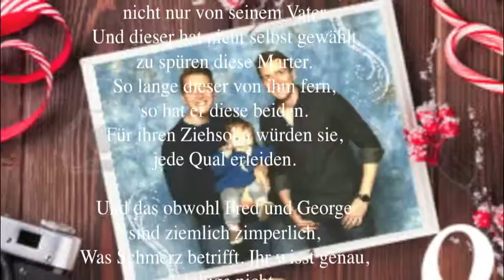20 Kind des Lichts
Kind des Lichts

Lucien, ein Kind des Lichts, mit seinen beiden Ammen:
Bei diesen zwei Chaoten, bleibt er nicht ohne Schrammen.
Die Mutter tot, Großeltern auch, der Vater in der Ferne
Wie es für ihn weitergeht, das wissen nur die Sterne.

Er wächst auf in schwerer Zeit, doch umgibt ihn Licht.
Sein Vater ist nur fern von ihm, weil er muss tun seine Pflicht.
Die Liebe bleibt bei Lucien, auch wenn Papa Harry fort,
Während er sich vorbereitet auf den Mord am Dunklen Lord.

Denn geliebt wird dieses Kind, nicht nur von seinem Vater
Und dieser hat nicht selbst gewählt zu spüren diese Marter.
So lange dieser von ihm fern, so hat er diese beiden.
Für ihren Ziehsohn würden sie, jede Qual erleiden.

Und das obwohl Fred und George sind ziemlich zimperlich,
Was Schmerz betrifft. Ihr wisst genau, ich lüge nicht.
Selbst wenn Papa Harry stirbt, sollte es so sein,
Der junge Lucien hat Glück, er ist nie allein.